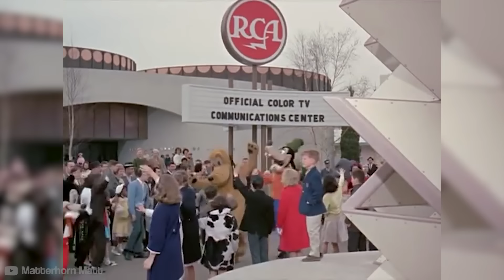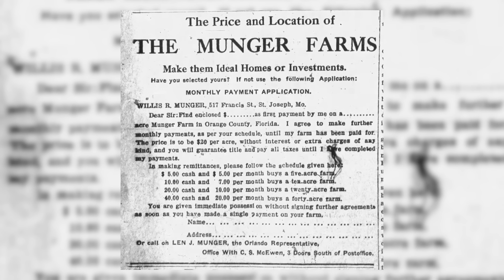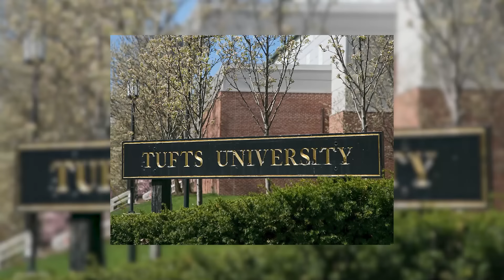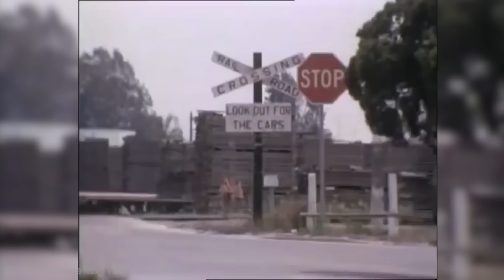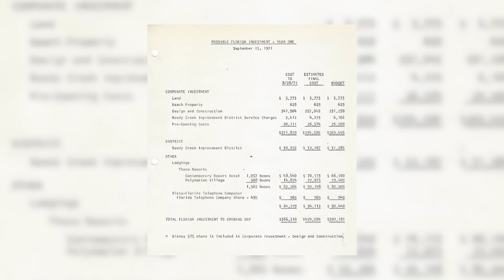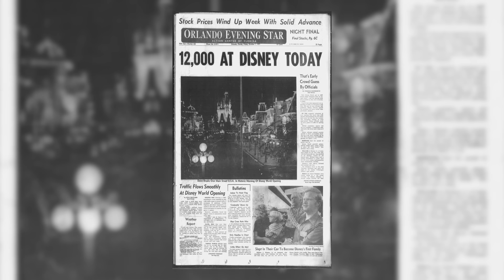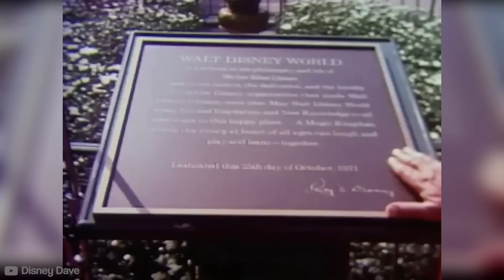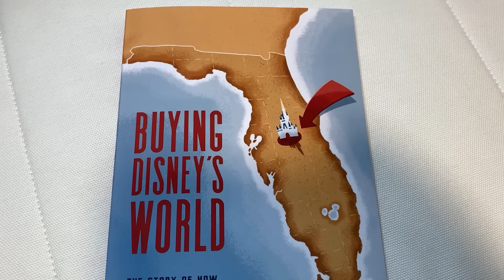The Construction of Walt Disney World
At its heart, the story of the Walt Disney World Resort is the story of two brothers, Walt and Roy Disney and their plans to build not just a Theme Park destination but a city, a town and more

00:00 Introduction
01:06 Disneyland
03:18 From California To Florida
09:15 Squarespace Sponsorship
10:09 Land Acquisition
14:23 E.P.C.O.T
19:47 Constructing the Dream
24:08 October 1st 1971
27:13 Conclusion